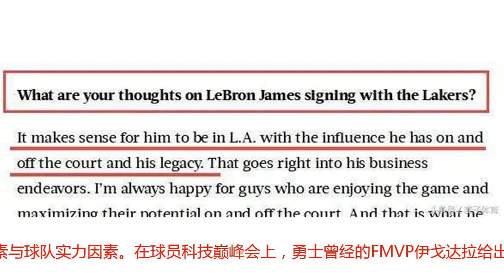勇士FMVP观点！詹姆斯加盟湖人不为总冠军，都是为个人利益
在欧文离开后就有传言詹姆斯会在今夏离骑士而去， 然而骑士0-4被勇士横扫后使我们更加坚信他会在今夏做出决定三。不出所料，在交易市场开始启后詹姆斯以迅雷不及掩耳的速度加盟了洛杉矶湖人。那么詹姆斯为什么加盟湖人呢？众所周知在詹姆斯成为自由球员后，许多球队都向他抛出了橄榄枝，这其中不缺乏火箭、76人等强队，甚至还传言勇士马刺也试图接近詹姆斯。不过其中最为靠谱的还是火箭与76人了，这两支球队曾与湖人并其是詹姆斯最大的绯闻下家。在詹姆斯成为自由球员的第一时间，他的好兄弟保罗就曾与他通过电话试图招募他加盟火箭。从实力上来看火箭无疑是詹姆斯最好的去处，因为他们刚刚与勇士在西决大战了7场比赛，若詹姆斯加盟火箭下赛季总冠军基本是稳了。而从新秀红利来讲，76人的天赋也要比湖人强很多，恩比德、西蒙斯、富尔茨等都是潜力新秀。那么詹姆斯为何最终选择湖人？可见詹姆斯的决定三主导因素不是夺冠因素与球队实力因素。在球员科技巅峰会上，勇士曾经的FMVP伊戈达拉给出了自己的观点，他认为詹姆斯加盟湖人的最大因素是洛杉矶的城市因素而不是为了夺冠，因为洛杉矶作为美国第二大城市，被人们誉为“天使之城”这里遍地是黄金。并且詹姆斯不